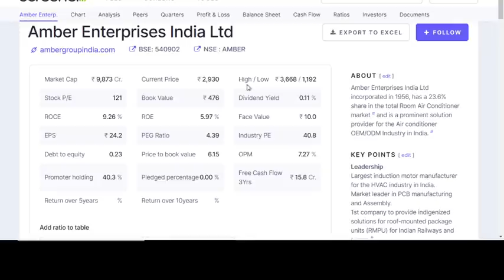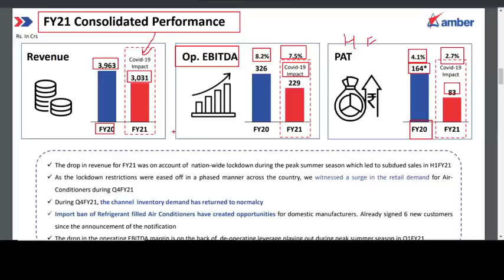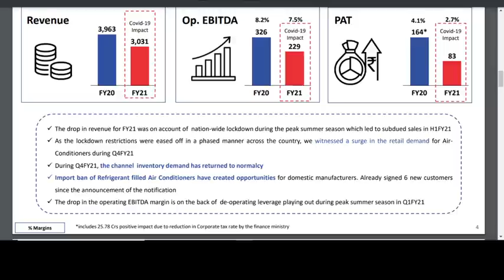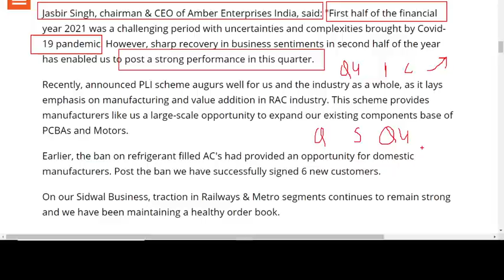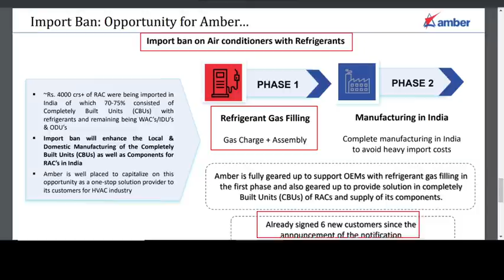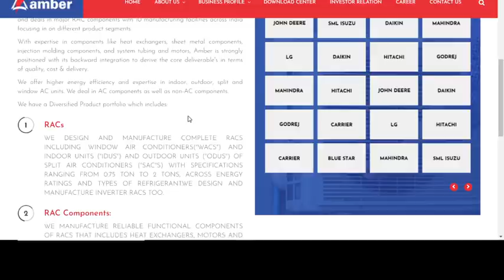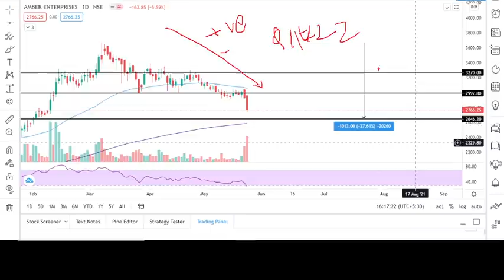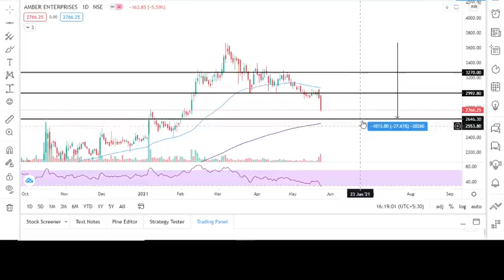BIG NEWS : Why Amber Enterprises share falling ? | Amber ent share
BIG NEWS : Why Amber Enterprises share falling ? | Amber Enterprises share news | Amber Ent share latest news | Why amber share down today